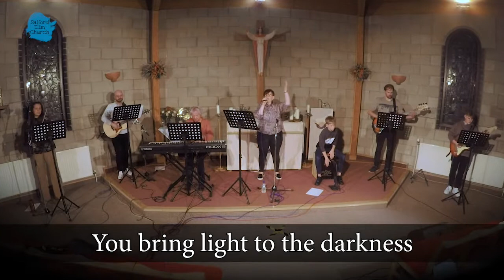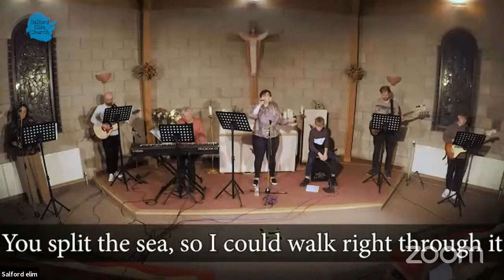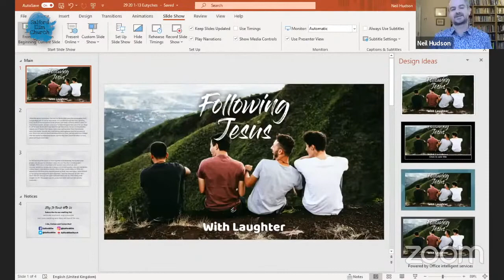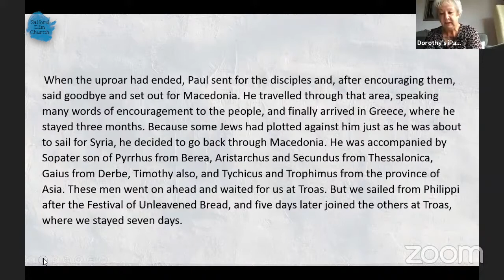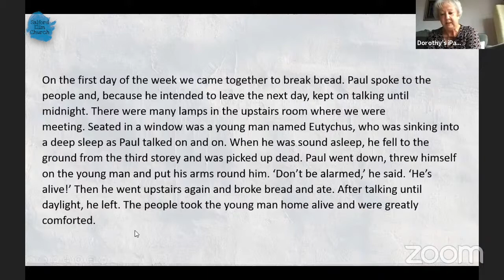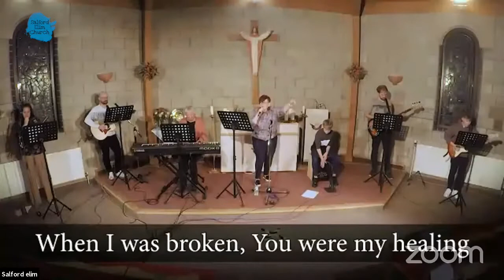Following Jesus With Laughter (Acts 20:1-12)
A young man falling out of a window is like watching someone trip over in the street - it's no laughing matter - though if you don't smile a bit I think you'd be unusual.

But it's also a good reminder that we need to watch out for one another - so that the next falling body isn't yours!

Join us for our live Sunday morning service.